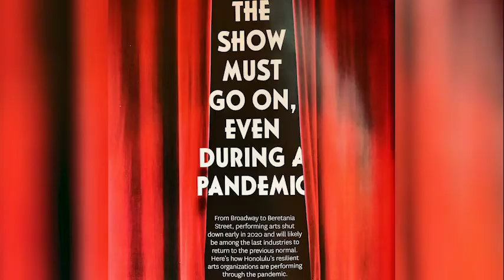Episode 217 - Kumu Kahua Theatre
Brook visits the historic Kumu Kahua Theatre! Managing Director Donna Blanchard kicks off this episode by describing what makes Kumu Kahua so unique and how they have pivoted during the pandemic.